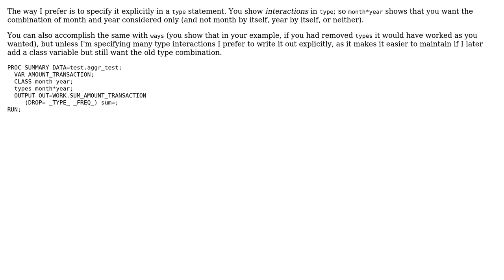proc summary sas with two classes: manage combinations with types and ways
With thanks & praise to God, and with thanks to the many people who have made this project possible! You are responsible for your own actions.